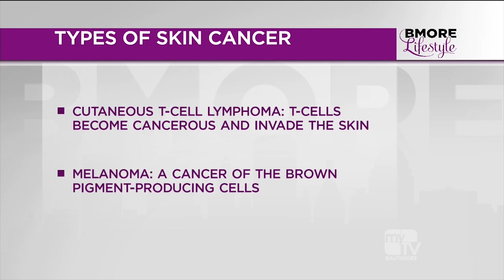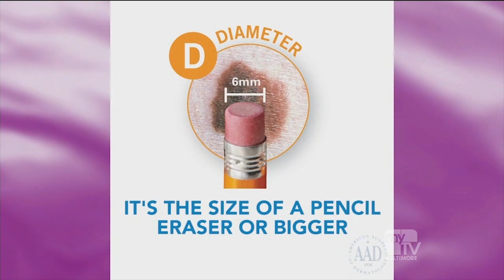Dr Ciro Martins discusses Skin Cancer Prevention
Board Certified Dermatologist discusses how to prevent skin cancer with WBFF's BMORE Lifestyle